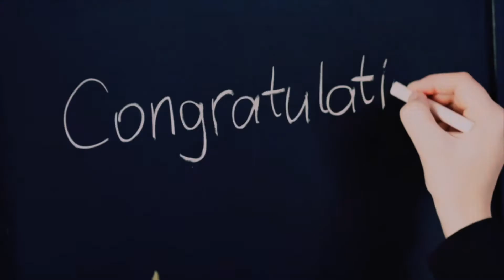Day 93: When Interrupting is Needed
It is better to interrupt someone who is gossiping than to listen to it. Find out why on this episode of the Essence of Man and the Power of Speech.